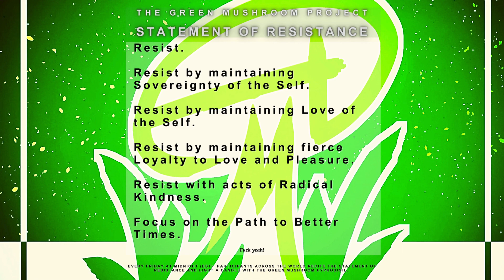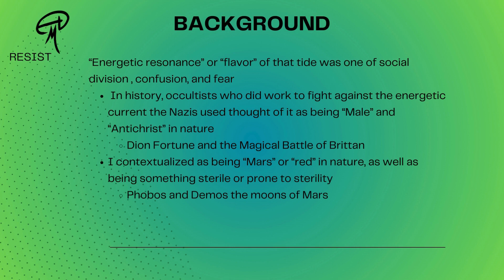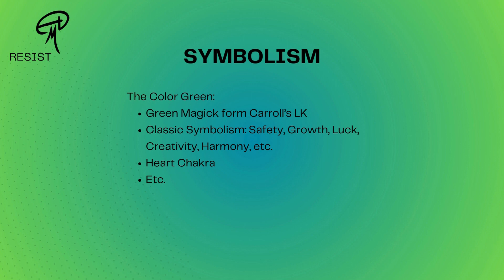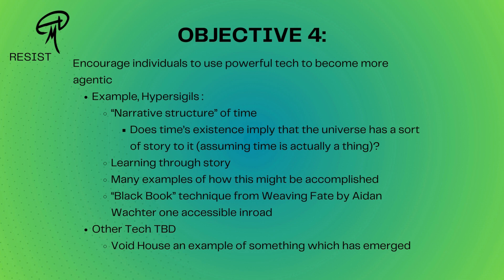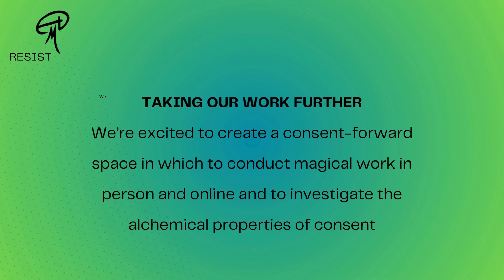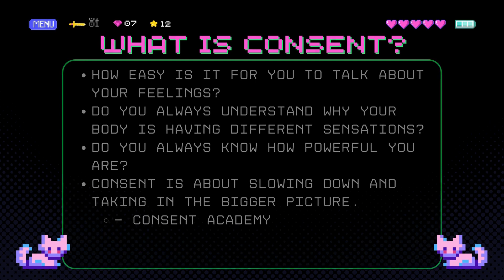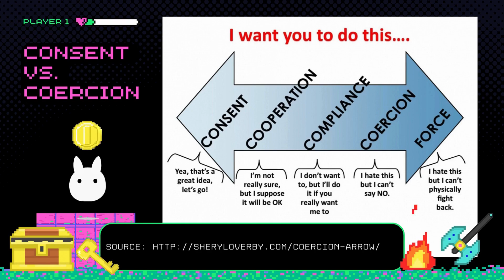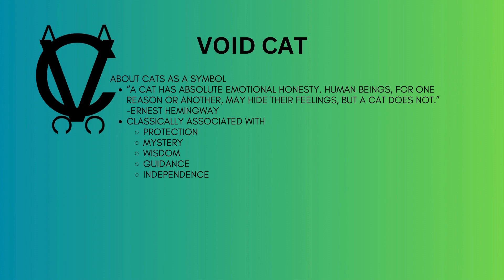The Green Mushroom Hyphosigil Founding & Going Further w/ Void House: Video Presentation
A video of a presentation given by Luxa Strata on May 3rd, 2024 about the founding of The Green Mushroom Hyphosigil project and about how this work will be taken further with our new experiment, Void House: creating an inclusive, consent-forward magical space for serious group work, both in person and online.